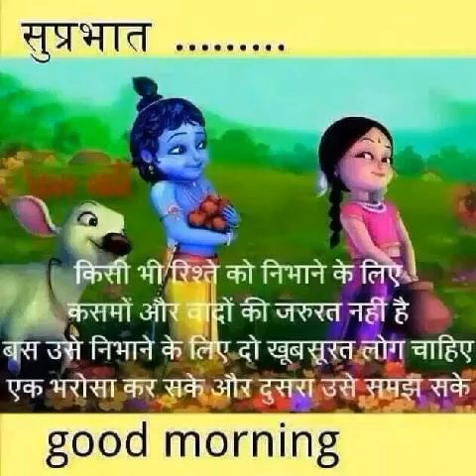Aaj subah jab may jaga